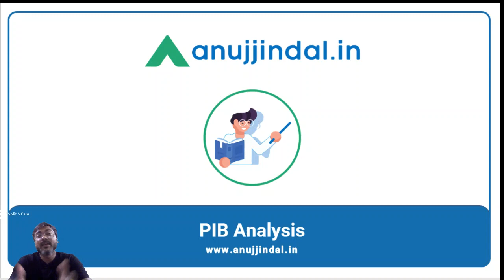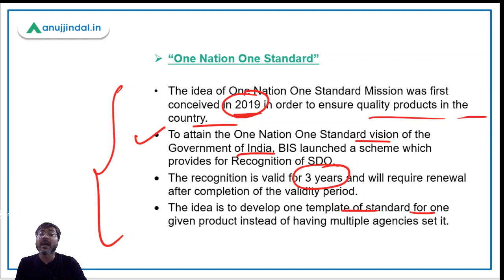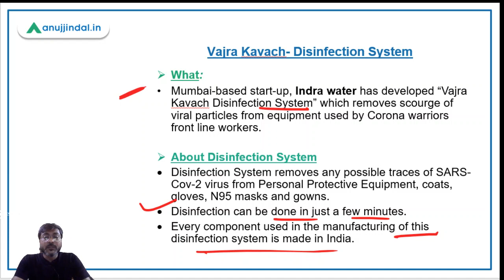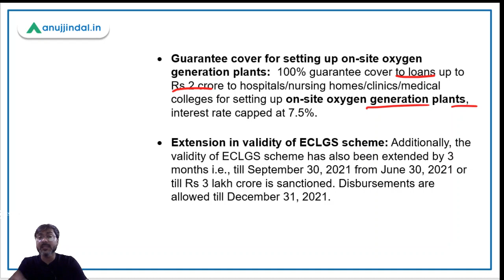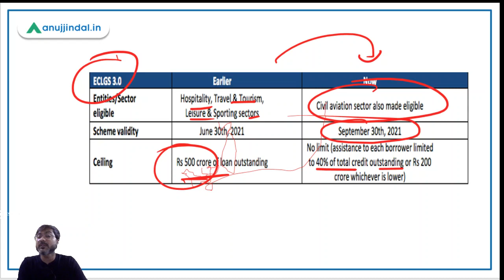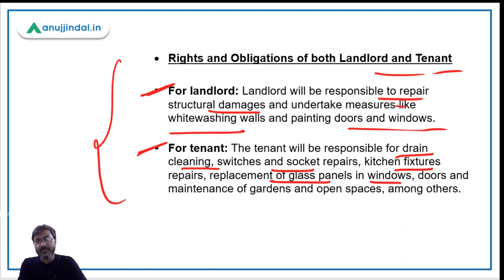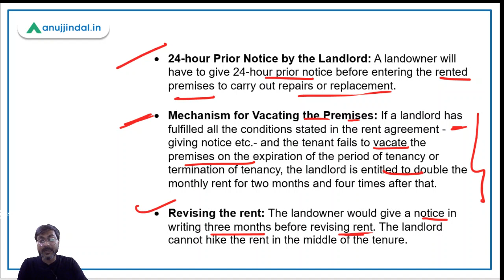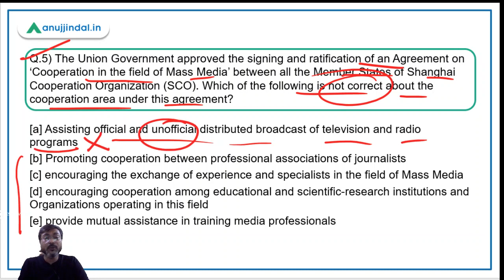RBI Grade B Current affairs | RBI Phase 2 | PIB 247 | Day 2 - June by - Manish Sir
In this session we will discuss about SCO agreement on mass media cooperation, Model Tenancy Act, ECLGS 4.0, Vajra Kawach, One nation one standard mission and other important PIB news.